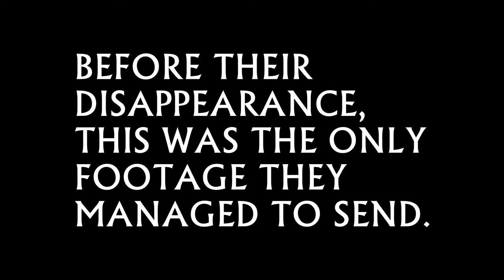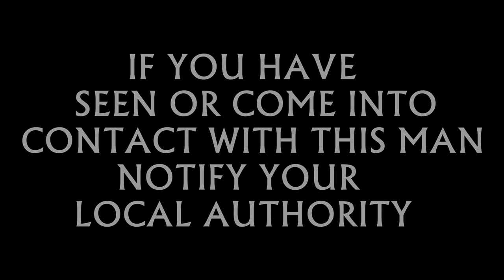Skilly - The Documentary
A man.. a myth.. a somewhat disappointing legend.

Discover the true mystery behind the enigma.

The truth may not be as pretty as it seems.